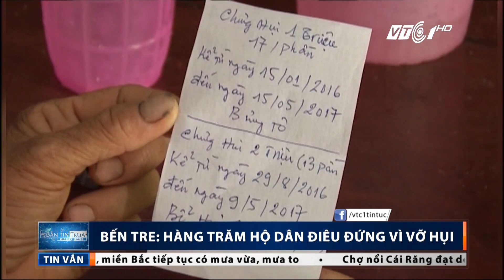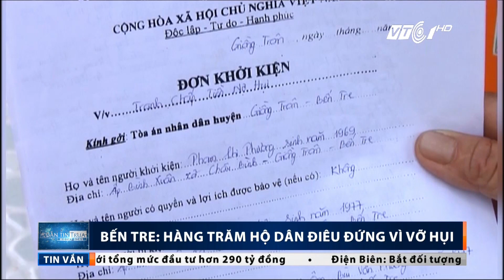VTC Tin Mới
VTC1 | Hàng trăm hộ dân ở xã Châu Bình, Giồng Trôm, Bến Tre đang điêu đứng vì chủ hụi báo vỡ nợ khiến hàng trăm triệu tích cóp của họ đã không cánh mà bay.